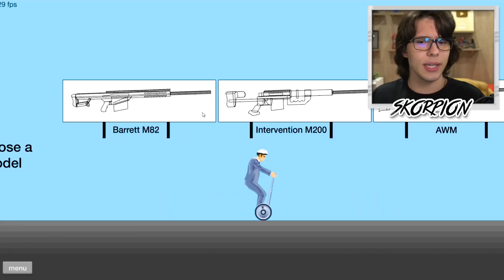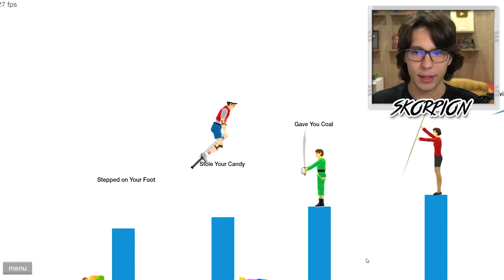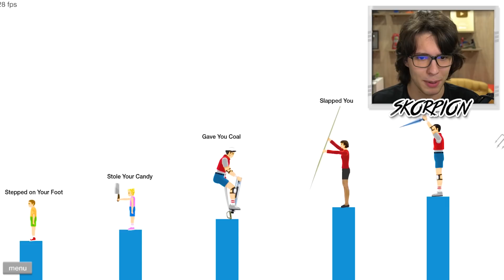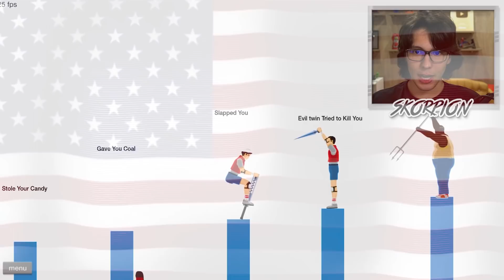TENTANDO SOBREVIVER AO HOTEL DO IT A COISA NO HAPPY WHEELS!!